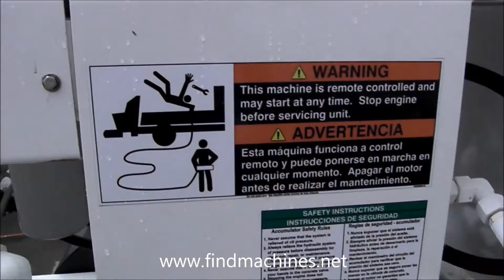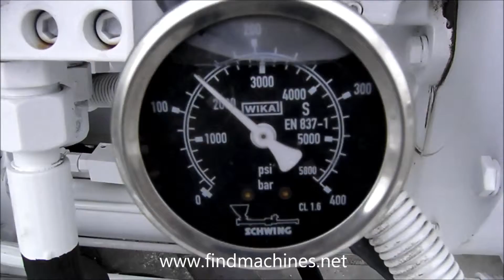2002 schwing p305 002 FOR SALE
Concrete Output (cu.yds./hr/cu.m/hr) 30 23
Max. Pressure on Concrete (psi/bar) 625 43
Max. Horizontal Pumping Distance* (ft/m) 800 244
Max. Vertical Pumping Distance* (ft/m) 200 60
Max. Aggregate Size* (in/mm) 1 25

Very good working concrete pump, all systems are functional, holds pressure in every setting, only 602 hours, 90%  "S" tube, new cutting ring, outlet bearing, wear sleeve and spectacle plate, good hopper, nose and back bearing, new hopper grate switch, good shifting cylinders, switch over arm, trap door and grease lines, new tires, good fenders, good electrical system and lights, new metric gas cap, new hydraulic gauge, good hydraulic lines, coupler, control blocks, water box drain and piston cups, all e-stops in perfect condition, wireless remote control, new hydraulic sight glass, new oil and filters, ready to pump concrete.

JED Alliance Group has a large inventory of used concrete mixer trucks and concrete pumps for sale.